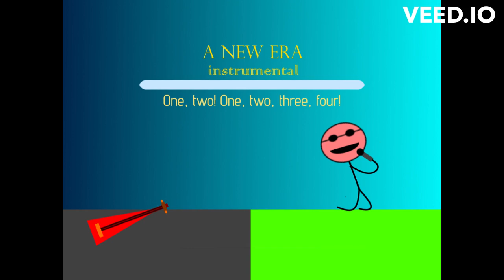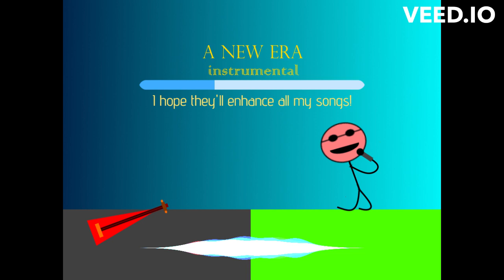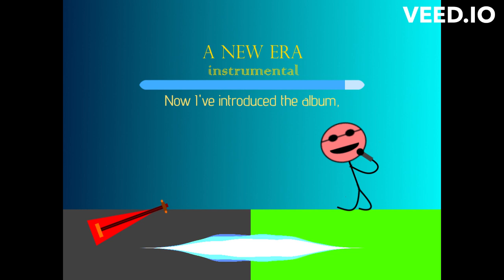A New Era (instrumental) - AlexGB231 (Neural Anthems)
As promised, I'll be doing the instrumental uploads for all Neural Anthems songs. Let's start with A New Era! The instrumental for this song definitely carries - it's pretty awesome stuff! The chord progression for the most part is just F - G - Bb - F, or I - II - IV - I, until we get to the bridge, then it's Dm - Bb - F - F, or vi - IV - I - I. Every chord is anticipated before beat 1, so the + of 4 is emphasised. It has a nice punchy feel to it! On top of that, every second beat of the bar has a quick IV chord in second inversion of the current chord being played for some added interest, acting as somewhat of a suspension of the underlying chord, if that at all makes sense.

With all that said, I hope you lot enjoy! If any of you are planning to do any covers of any of these songs, feel free to do so and feel free to let me know how it goes and send me the cover as well if you want!